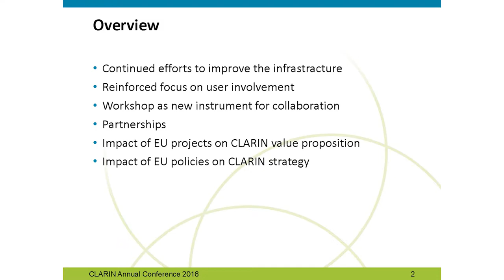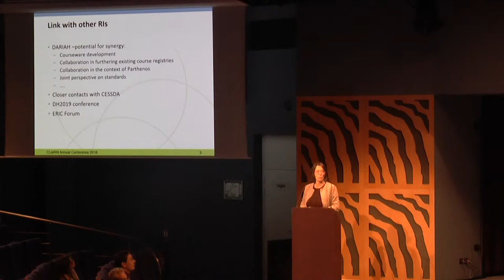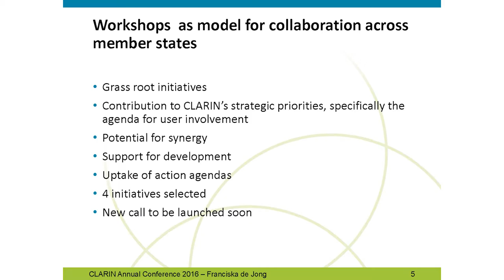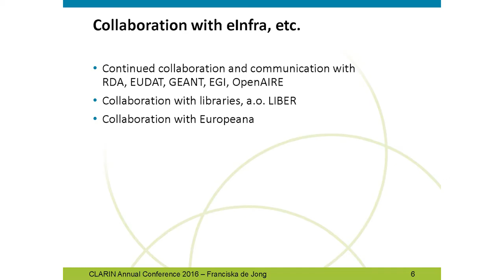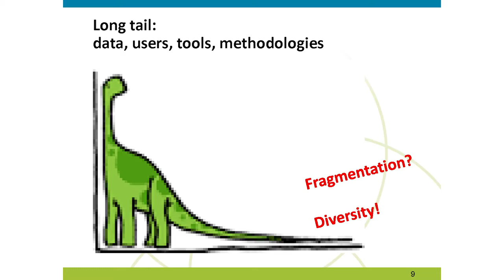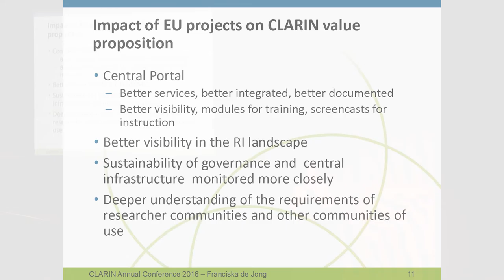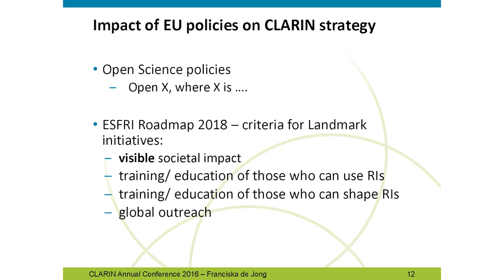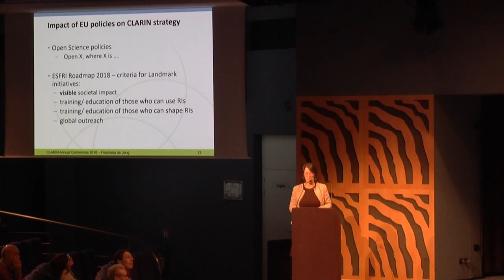Looking forward 2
Franciska de Jong